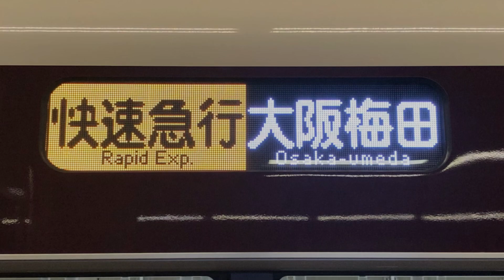「六兆年と一夜物語」の曲で、阪急電鉄.能勢電鉄.京阪特急 淀屋橋〜樟葉までの駅名を歌います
画像と動画は自前です